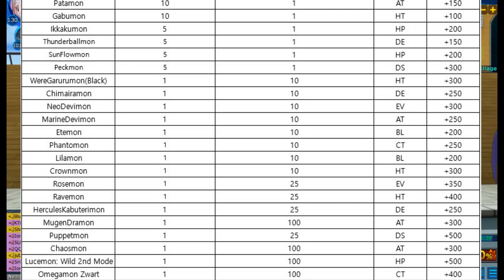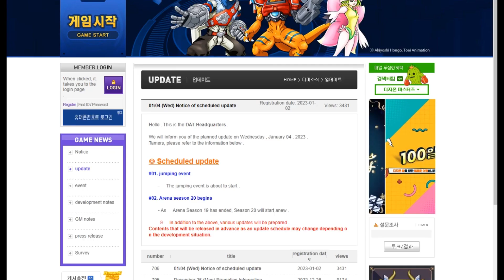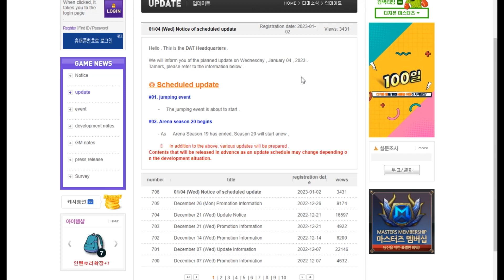DMO News : Double Tickets Event! - Jumping Event Announcement & More - Digimon Masters Online NADMO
in this video we take a look at the newest NADMO Event and we also take a look at kdmo update schedule!